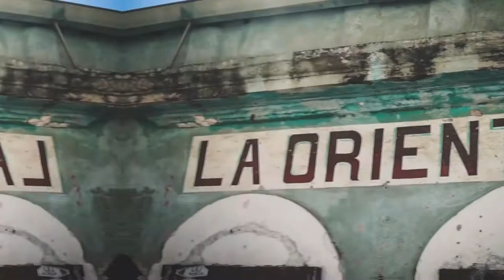EXPLORING MEXICO REAL DE 14 A SHORT FILM TRAVEL VIDEO